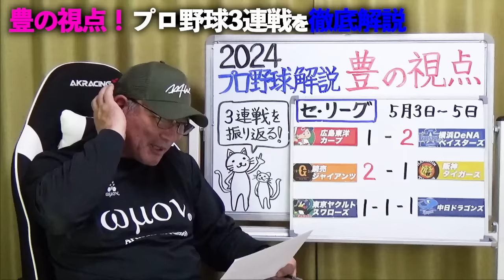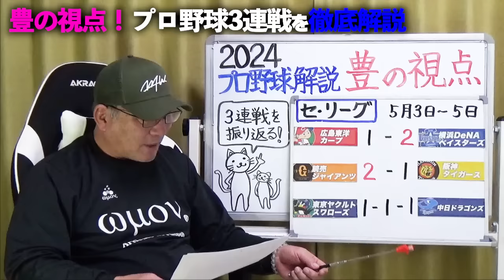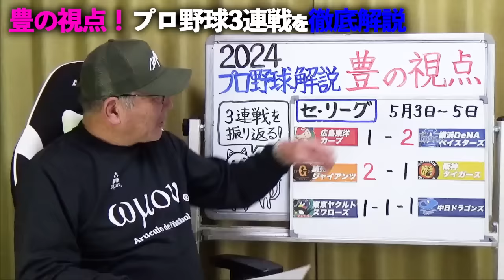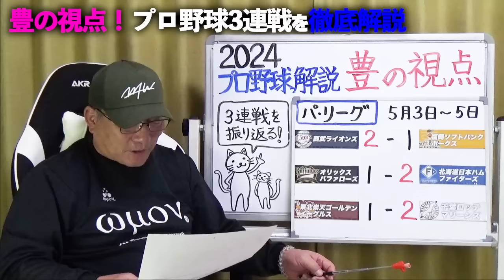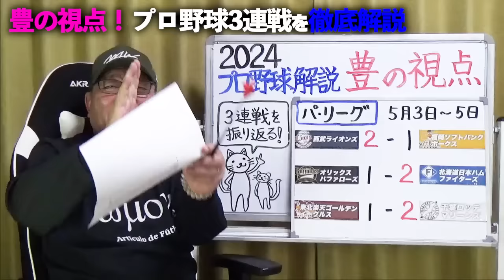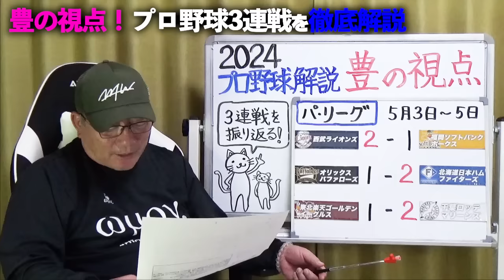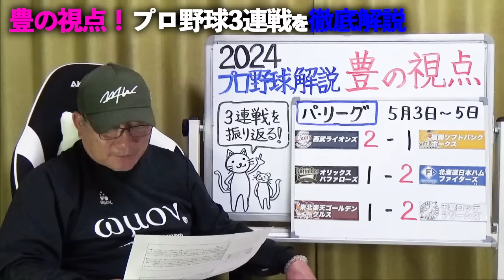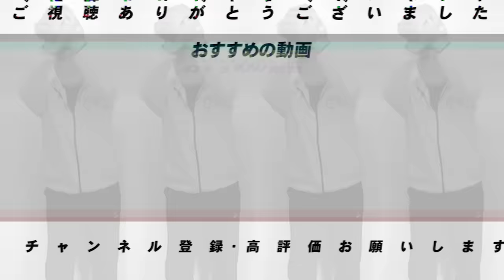【プロ野球解説】阪神門別今季初先発「痛すぎた守備のミス…」巨人『長野に代走出さない？』中日勝野がサヨナラ被打『なぜあの場面…』DeNA”森下に打たれすぎ…”西武外崎の執念の一打！日本ハム今川一軍合流？